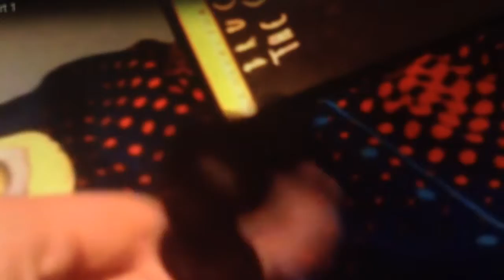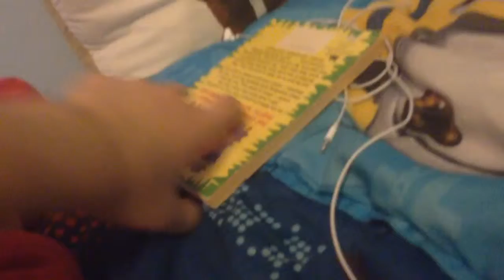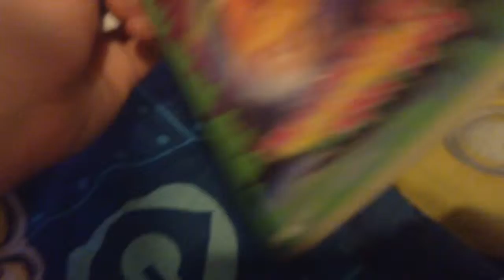Amnesia Lucy Part 2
The thrilling conclusion has finally arrived! (Hope to see you to watch the peanuts movie! (coming tomorrow in theaters) )